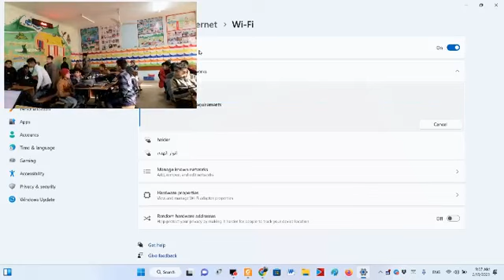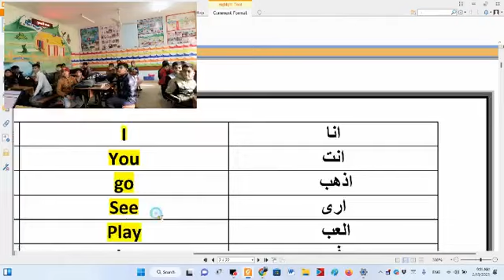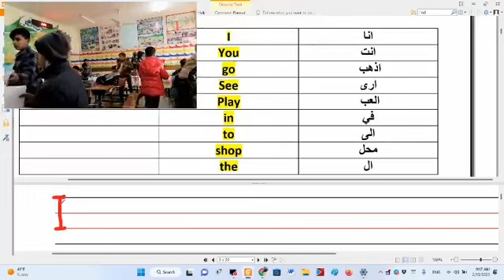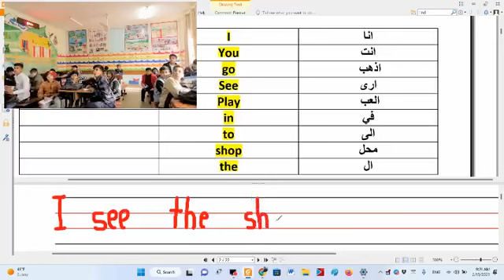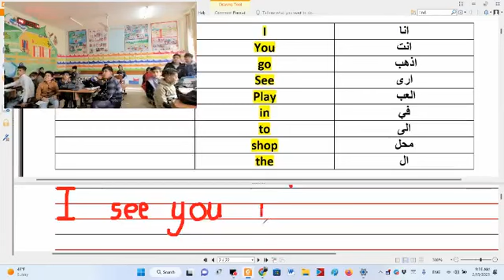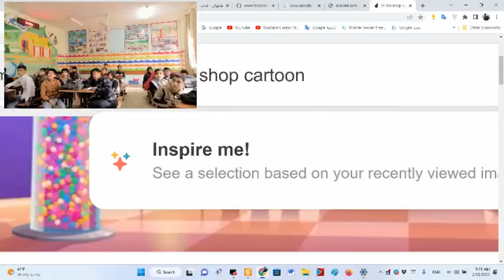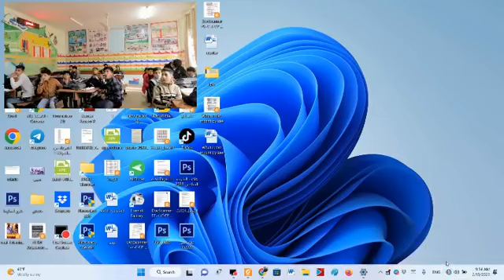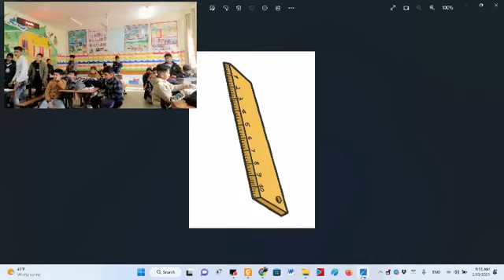تعلم القراءة الدرس 1